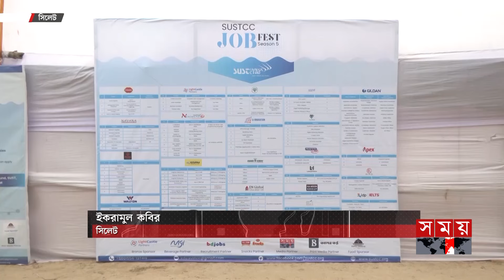৩শ’র বেশি পদে থাকছে চাকরির সুযোগ | SUST | Job Fair | Somoy TV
৩শ’র বেশি পদে থাকছে চাকরির সুযোগ | SUST | Job Fair | Somoy TV

Somoy TV: t.ly/Se1z
Somoy TV Bulletin: t.ly/iqIq
Somoy Entertainment: t.ly/3dWC
Somoy Sports: t.ly/iASp
SOMOY TV ISLAMIC: t.ly/zU6a

Somoynews.tv: t.ly/Y7ab
খেলার সময়: t.ly/xJ5H
সময়ের গল্প: t.ly/EW3M
এ সময়ের বাণিজ্য : t.ly/m3ir

Groups:
Somoy TV (Official)✅: t.ly/ajiO
Somoy Entertainment✅: t.ly/8CLh
Somoy Business✅: t.ly/4xaJ